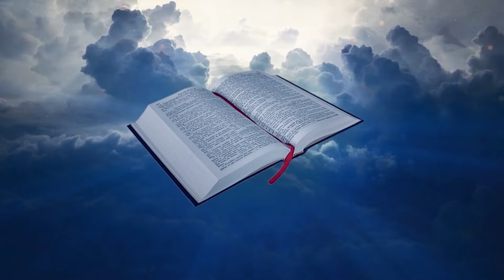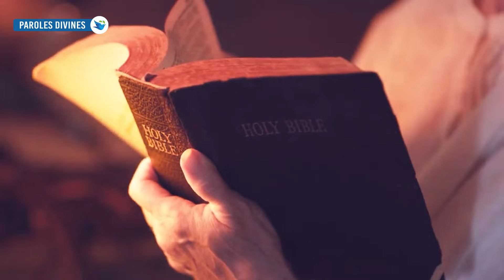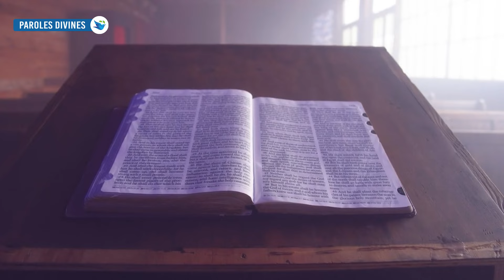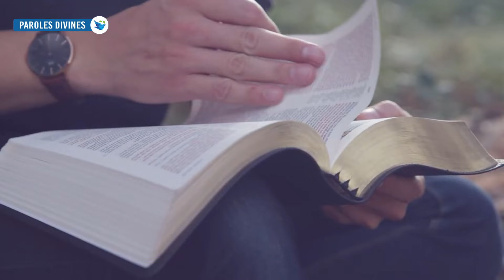POURQUOI DIEU A-T-IL TUÉ CES GENS ? - Soyez Prudent lorsque Vous Regardez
Découvrez les 7 personnes qui ont eu des morts terribles en raison de leur désobéissance à Dieu. Regardez jusqu'à la fin et partagez!